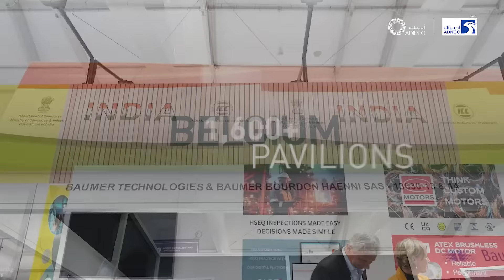ADIPEC 2024 - Catalysing tangible action to secure a better future for us all